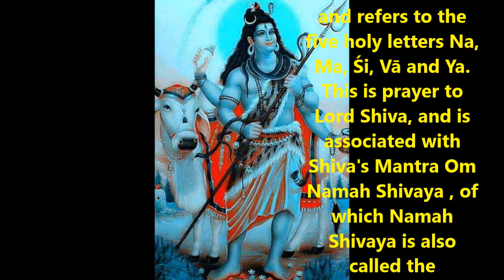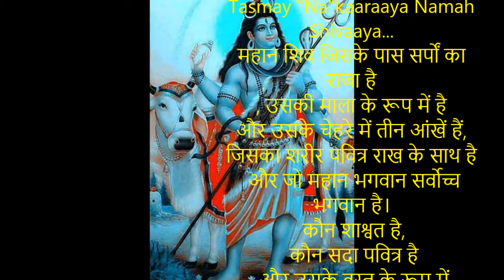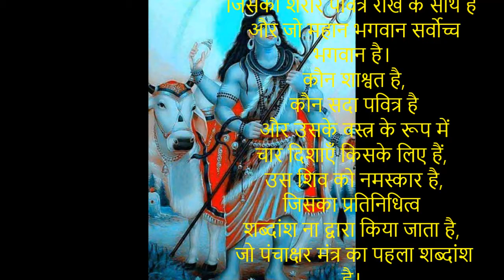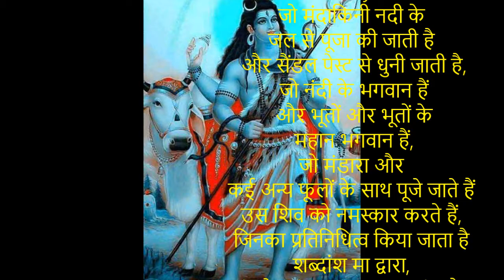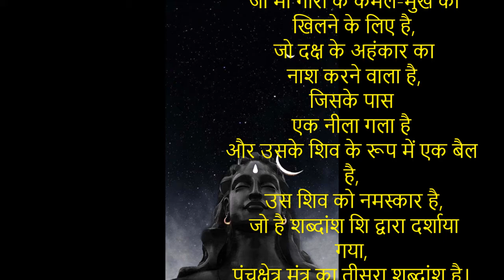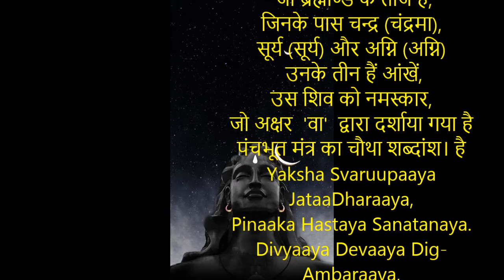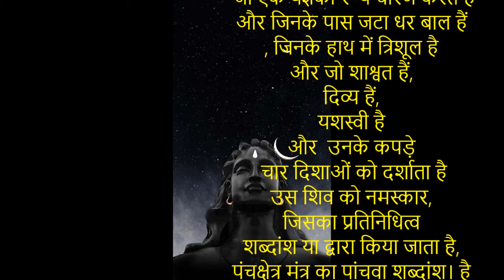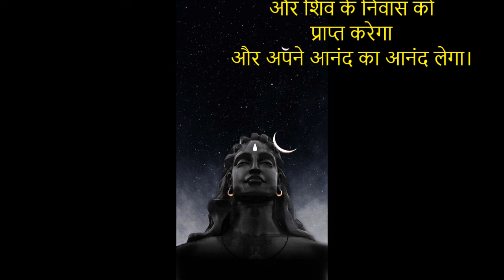Shiva Panchakshara Stotram With Lyrics and meaning in Hindi Holy Chants on Lord Shiva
Naagendra Haaraaya TriLochanaaya,
Bhasmanggaraagaaya Maheshvaraaya.
Nityaaya Shuddhaaya DigAmbaraaya,
Tasmay "Na"kaaraaya Namah Shivaaya...
महान शिव जिसके पास सर्पों का राजा है
, उसकी माला के रूप में है
और उसके चेहरे में तीन आंखें हैं,
जिसका शरीर पवित्र राख के साथ है
 और जो महान भगवान सर्वोच्च भगवान है।
 कौन शाश्वत है,
 कौन सदा पवित्र है
 और उसके वस्त्र के रूप में
चार दिशाएँ किसके लिए हैं,
 उस शिव को नमस्कार है,
जिसका प्रतिनिधित्व
शब्दांश ना द्वारा किया जाता है,
 जो पंचाक्षर मंत्र का पहला शब्दांश है।
Mandaakini Saleela Chandana-Charchitaaya,
Nandiishvara-Pramatha-Naathaya-Maheshvaraaya.
MandaaraPusspa-BahuPusspa-SuPujitaaya,
Tasmai "Ma"kaaraaya Namah Shivaaya...
जो मंदाकिनी नदी के
जल से पूजा की जाती है
 और सैंडल पेस्ट से धुनी जाती है,
 जो नंदी के भगवान हैं
 और भूतों और भूतों के
 महान भगवान हैं,
जो मंडारा और
कई अन्य फूलों के साथ पूजे जाते हैं
उस शिव को नमस्कार करते हैं,
जिनका प्रतिनिधित्व किया जाता है
शब्दांश मा द्वारा,
पंचक्षेत्र मंत्र का दूसरा शब्दांश है।
Shivaaya GauriVadanaAbjaVrnda,
Suryaaya Dakshadvara Naashakaaya.
Shri Neelakanntthaaya Vrissa-Dhvajaaya
Tasmai "Shi"kaaraaya Namah Shivaaya..
कौन शुभ है
और कौन सूर्य के समान है,
 जो माँ गौरी के कमल-मुख को
 खिलने के लिए है,
 जो दक्ष के अहंकार का
 नाश करने वाला है,
जिसके पास
एक नीला गला है
और उसके शिव के रूप में एक बैल है,
 जो है शब्दांश शि द्वारा दर्शाया गया,
पंचक्षेत्र मंत्र का तीसरा शब्दांश है।
Vasishttha-Kumbhodbhava-GautamaAarya
Munindra-Devaarchita-Shekharaaya,
Chandraarka-Vaishvaanara-Lochanaaya
Tasmai "Va"kaaraaya Namah Shivaaya.
जो वशिष्ठ, अगस्त्य और गौतम
जैसे श्रेष्ठ और सबसे सम्मानित
संतों द्वारा पूजे जाते हैं
और देवताओं द्वारा भी
 जो ब्रह्माण्ड के ताज हैं,
जिनके पास चन्द्र (चंद्रमा),
सूर्य (सूर्य) और अग्नि (अग्नि)
 उनके तीन हैं आंखें,
उस शिव को नमस्कार,
जो अक्षर  'वा'  द्वारा दर्शाया गया है
पंचभूत मंत्र का चौथा शब्दांश। है
Yaksha Svaruupaaya JataaDharaaya,
Pinaaka Hastaya Sanatanaya.
Divyaaya Devaaya Dig-Ambaraaya,
Tasmai "Ya"kaaraaya Namah Shivaaya...
शिव को नमस्कार,
 जो एक यज्ञका रूप धारण करते हैं
और जिनके पास जटा धर बाल हैं
, जिनके हाथ में त्रिशूल है
और जो शाश्वत हैं,
दिव्य हैं,
यशस्वी है
और  उनके कपड़े
 चार दिशाओं को दर्शाता है
जिसका प्रतिनिधित्व
शब्दांश या द्वारा किया जाता है,
पंचक्षेत्र मंत्र का पांचवा शब्दांश। है
Panchaaksharamidam Punnyam Yah Patthet ShivaSamnidhau,
ShivalokamAavaapnoti Shivena Saha Muudate...
जो भी इस पंचाक्षरी
 ना-मा-शि-व-य के पाँच
शब्दांश की प्रशंसा  करता है,
वह शिव  के पास है,
और शिव के निवास को
प्राप्त करेगा
और अपने आनंद का आनंद लेगा।

punjabi shabad
shabad gurbani
gurbani shabad
2020 new shabad
best gurbani shabad 2020
waheguru ji,
waheguru waheguru Waheguru
Kirtan
diljit dosanjh
diljit songs
punjabi songs
diljit punjabi songs
punjabi shabad
shabad
gurbani
golden temple
punjabi song
guru nanak
aar nanak
paar nanak
nanak
"sikh,
sikh bhajan